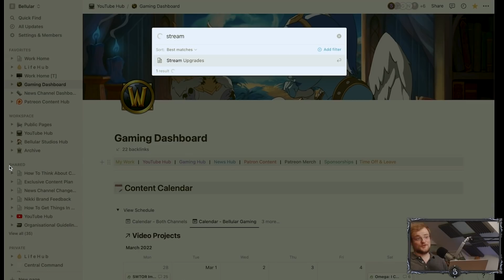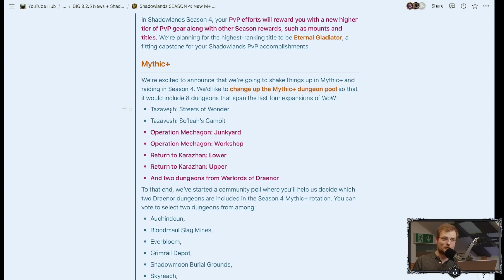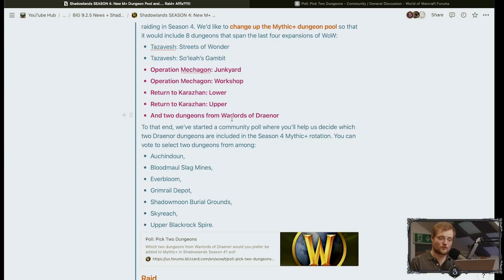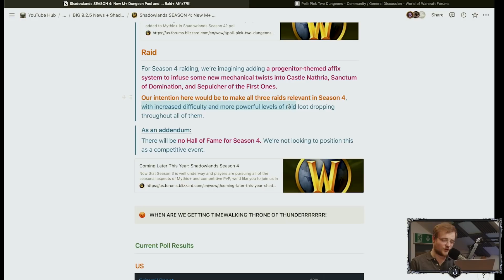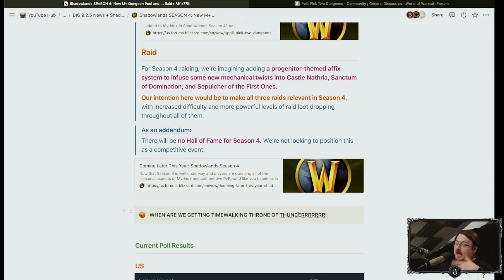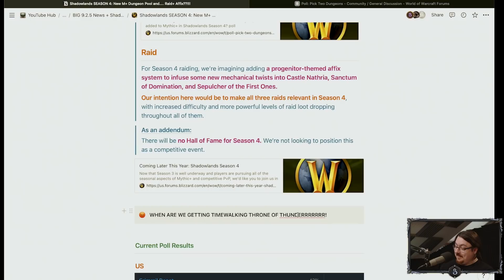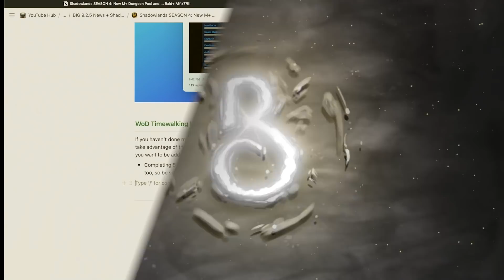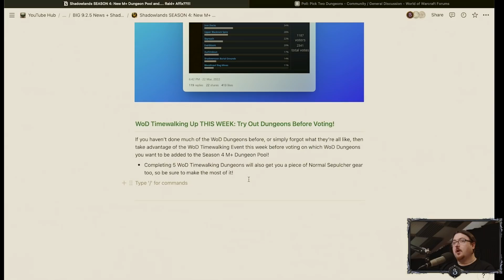Could This Be The New Normal?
Things could be looking up